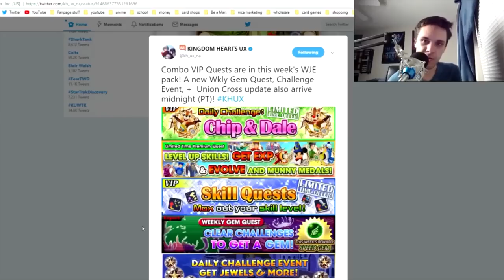Khux Competitive Update - Girls are better than Guys